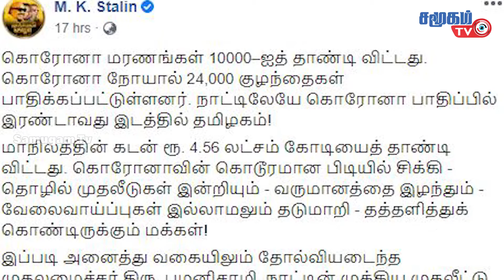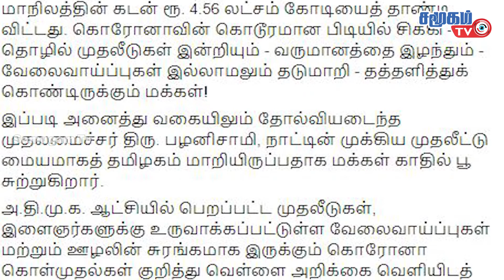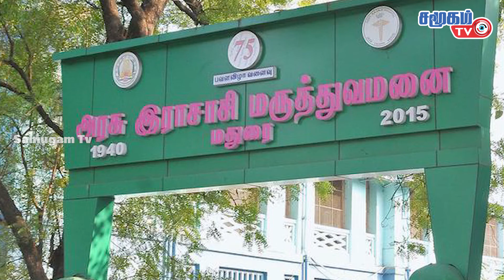India News Today Tamil 11-10-2020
Heavy fighting terrorists in Jammu and Kashmir, Pakistan, including 4 militants killed by security forces in Action
Tamil National Front leader Nedumaran's statement issued yesterday about Danger by Sri Lanka of China
DMK leader MK Stalin has accused Chief Minister Palanisamy of completely failing to curb the spread of corona and protect the livelihoods of the people.
I.S. Acting in support of the movement, NIA officers raided the detainee's room
The Union Government has directed the State Governments and the Union Territories to take stern action against the rising number of sexual violence crimes against women in India.
Police have seized 18 kg of gold which was being smuggled at Patna railway station in Bihar.